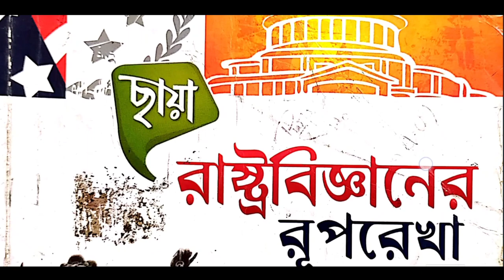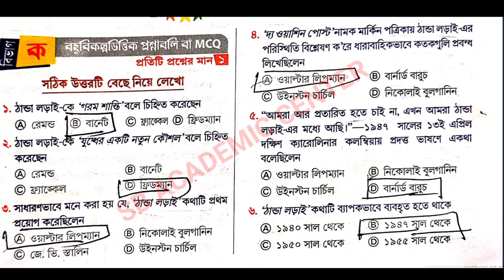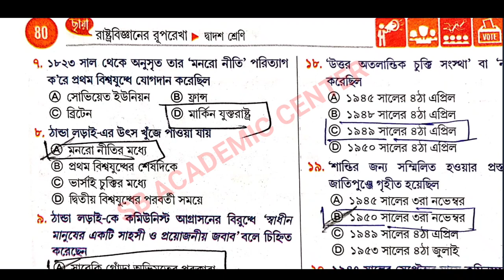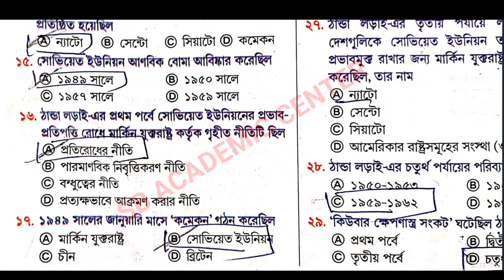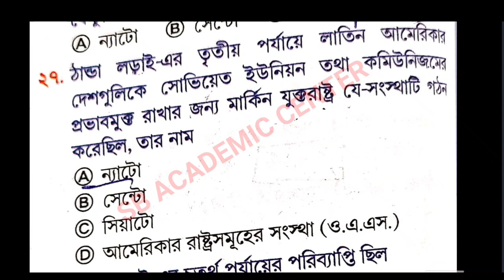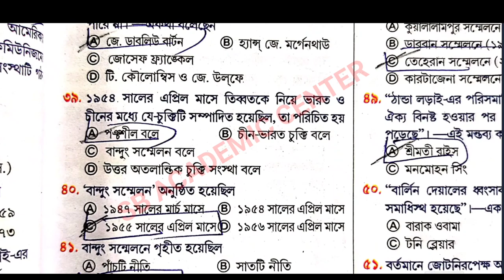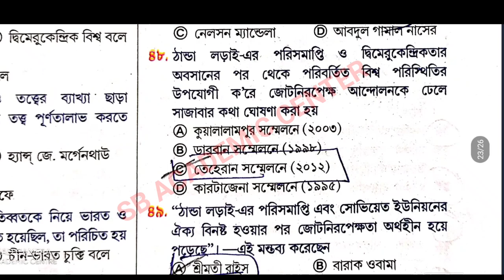উচ্চ মাধ্যমিক রাষ্ট্রবিজ্ঞান নিমাই প্রামানিক // Hs political science class 12 Nimai Pramanik wbchse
উচ্চ মাধ্যমিক নিমাই প্রামানিক
উচ্চ মাধ্যমিক রাষ্ট্রবিজ্ঞান সাজেশন

উচ্চ মাধ্যমিক রাষ্ট্রবিজ্ঞান নিমাই প্রামাণিক দ্বিতীয় অধ্যায়